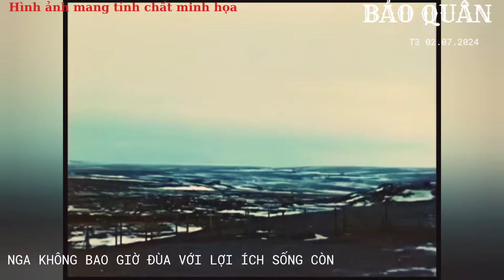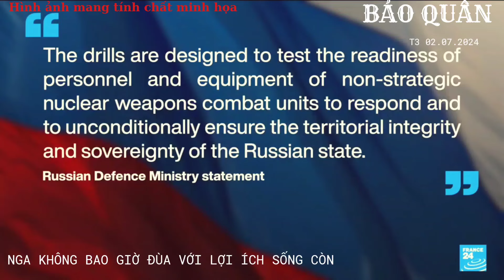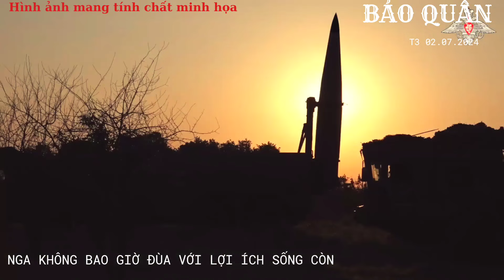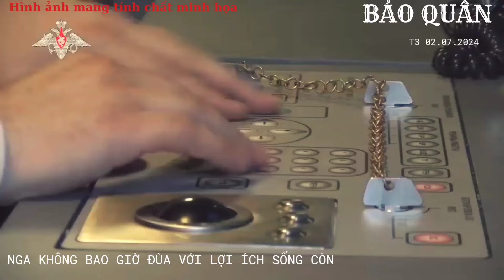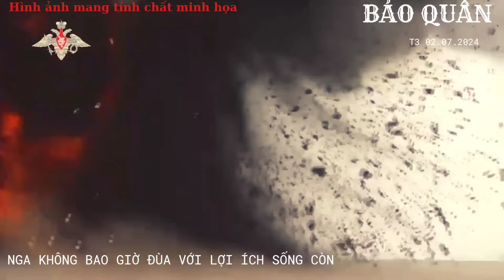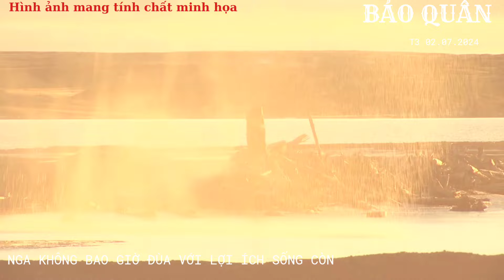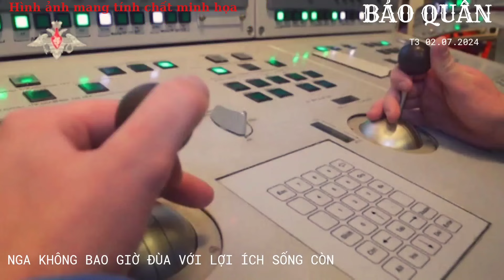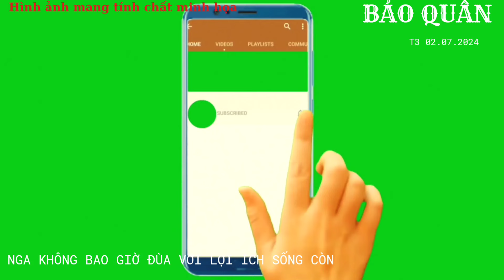Putin và nước Nga chưa bao giờ nói đùa với Mỹ về vũ khí hạt nhân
Trong trường hợp Nga đối mặt với một cuộc tấn công hạt nhân chiến lược, Tổng thống Nga sẽ thông qua chiếc cặp gửi lệnh phóng trực tiếp tới bộ chỉ huy tổng tham mưu và các đơn vị chỉ huy dự bị, đây đều là những đơn vị nắm giữ mã hạt nhân.Mệnh lệnh sẽ nhanh chóng truyền xuống các hệ thống thông tin liên lạc khác nhau tới các đơn vị lực lượng tên lửa chiến lược, sau đó họ sẽ kích hoạt tên lửa hạt nhân bắn vào các mục tiêu.Nếu một cuộc tấn công hạt nhân được xác nhận, Tổng thống Putin có thể kích hoạt hệ thống "Bàn tay thần chết", đây là biện pháp cuối cùng.Sức mạnh hạt nhân của Nga là một trong những yếu tố quan trọng nhất trong việc bảo vệ an ninh quốc gia của họ. Nga sở hữu kho vũ khí hạt nhân lớn nhất thế giới, với khoảng 8.500 đầu đạn hạt nhân, trong đó có 4.500 quả đang trong biên chế quân đội và 4.000 quả đang chờ phá dỡ . Nga có 326 tên lửa đạn đạo liên lục địa mang đầu đạn hạt nhân, cùng với 624 đầu đạn trên tên lửa đạn đạo phóng từ tàu ngầm và 810 đầu đạn trên máy bay ném bom . Điều này cho thấy Nga có một "bộ ba hạt nhân" vô cùng mạnh mẽ, bao gồm tên lửa đạn đạo, tàu ngầm và máy bay ném bom, đủ sức răn đe bất kỳ đối thủ nào . Nga cũng không ngần ngại sử dụng đe dọa hạt nhân để ngăn chặn phương Tây can thiệp sâu vào xung đột Ukraine, như lời cảnh báo của Tổng thống Putin rằng "không ai nên can thiệp vào Nga, một trong những cường quốc hạt nhân hàng đầu thế giới" . Điều này cho thấy Nga sẵn sàng sử dụng sức mạnh hạt nhân của mình để bảo vệ lợi ích quốc gia.